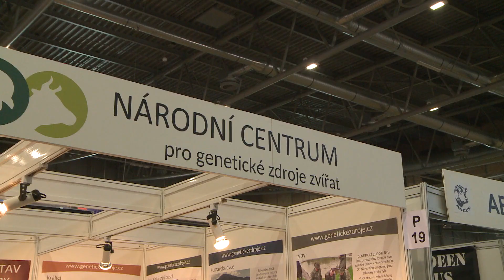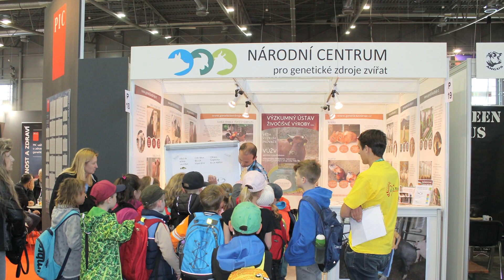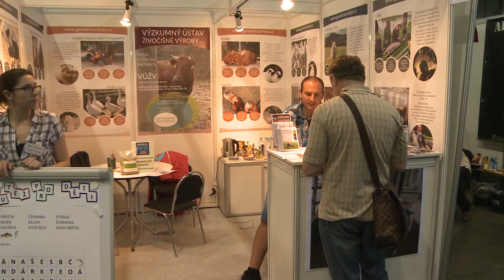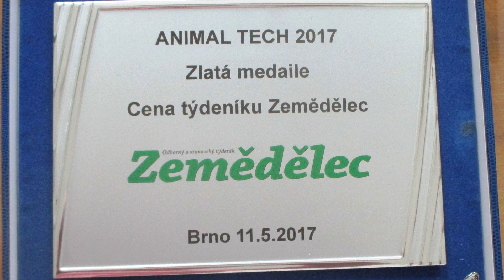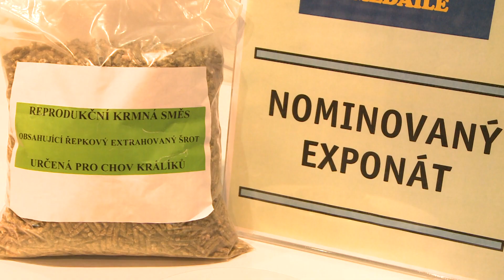Institute of Animal Science, Prague - Gold Medal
In the middle of May the Brno trade fair grounds changed into a large working farm.  The pavilions and open areas were filled with over 900 farm animals and almost 300 companies with state-of-the art technology.  The trade fair Animal Tech took place here in association with the National Exhibition of Livestock and Game Keeping.  Landscape care was also on show here.
The home stand of the Institute of Animal Science at this trade fair was the National Centre for Farm Animal Genetic Resources. In fact it was one of the checkpoints of the nature trail where children and pupils of elementary schools found out about breeds of animals.
The trail that the children followed along several checkpoints across the agricultural fields connected with animal breeding, was a joint accompanying programme of the Institute of Animal Science and the Agricultural Union as part of the project “Agriculture Lives!”
The grand opening is an important part of the trade fair, and was held in the presence of the Minister of Agriculture and a number of important figures in the department.
The Gold Medal awards for the most beneficial exhibit was a part of the gala evening.
I’d like to invite the editor of Týdeník magazine Farmer, Mrs  Jana Velechovská.
The Farmer’s Weekly magazine’s award has been won for Hutches for housing barren and pregnant sows, produced by AGE s.r.o. České Meziříčí and exhibited by the Institute of Animal Science.
The Institute of Animal Science in Prague-Uhříněves, is devoted to applied and basic agricultural research. We are involved in genetics and breeding of farm animals, reproduction, nutrition and feeding of farm animals, the quality of animal produce, ethology, farm technologies, agricultural economics and other areas.
We have nominated 4 functional samples and prototypes to the competition.  These included the Reproductive and feed mixtures for broiler rabbits, Hutches for housing barren and pregnant sows, Scratching posts for pigs and Toys for pigs.
The Farmer’s Weekly magazine’s gold medal was awarded for Hutches for housing barren and pregnant sows, produced by the company AGE, exhibited by the Institute of Animal Science. The new hutches meet welfare requirements, as well as retaining the benefits of individual housing.
Another award exhibit nominated by the Institute of Animal Science was the Reproductive and feeding complete feeding mix for broiler rabbits, which contains rapeseed meal. The producer is the company Sehnoutek and Sons. This exhibit was awarded the nomination for the Gold Medal.

Interview:
Petr Homolka, CSc., Ph.D. - Managing Director